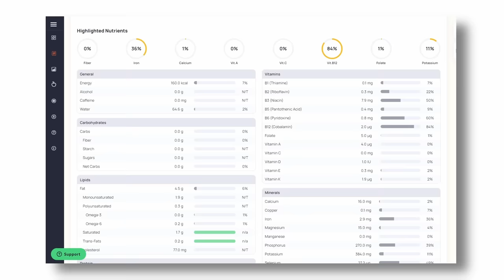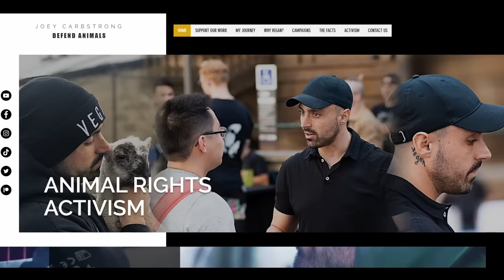"I MUST eat meat for medical reasons!" Vegan’s Response Might Surprise You…